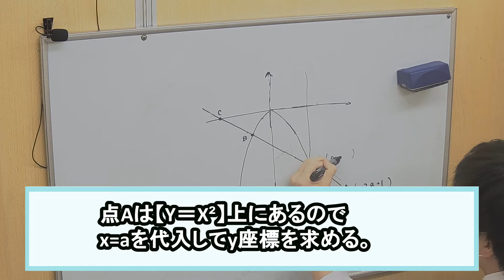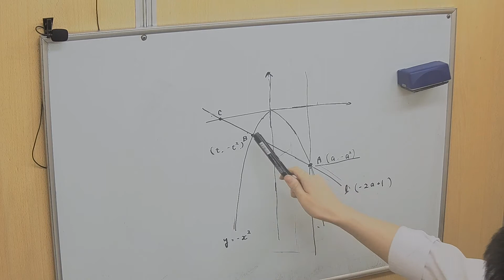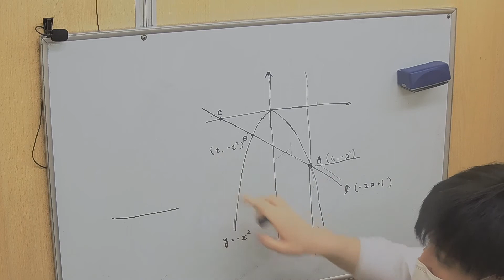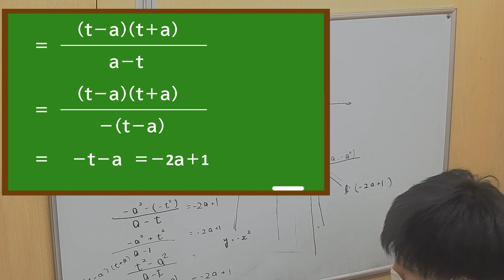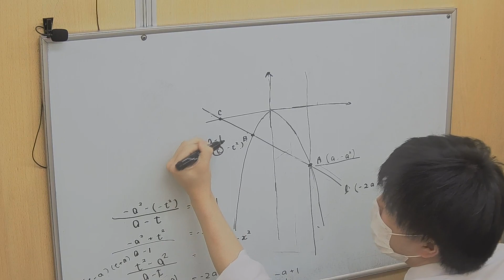【数学】2次関数：明大明治2020年度大問5 解説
■問題文全文
2次関数y＝－ⅹ²上に点A,Bがあり、点Aのⅹ座標をaとすると直線ℓはー2a+1となった。この時の点Bの座標をa,を用いて表せ。

■チャプター
0:00 オープニング
0:07 問題
0:17 本編
4:17 エンディング

■関連動画
【数学】相似：相似の考え方！

■動画情報
科目：数学
指導講師：清水先生